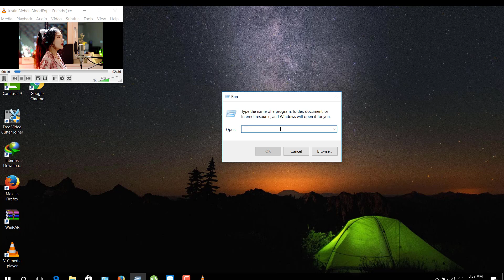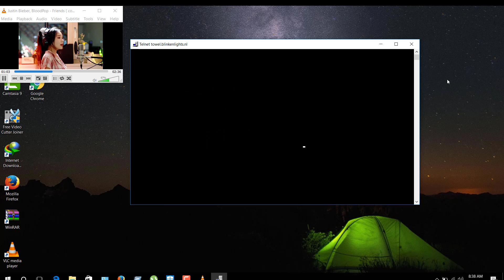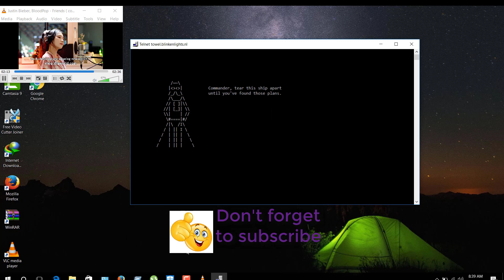Watch the hidden "Star Wars" movie on your pc .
when you search in run box and if you find any error ,please do this small task .

FIRST GO TO C:\
Now on the top next to were it says file click computer
Now click uninstall or change a program
Now click Turn windows features on or off
look for something called TELNET CLIENT
Check it
DONE !